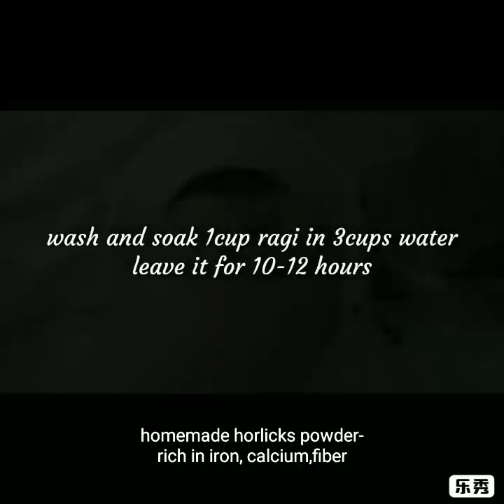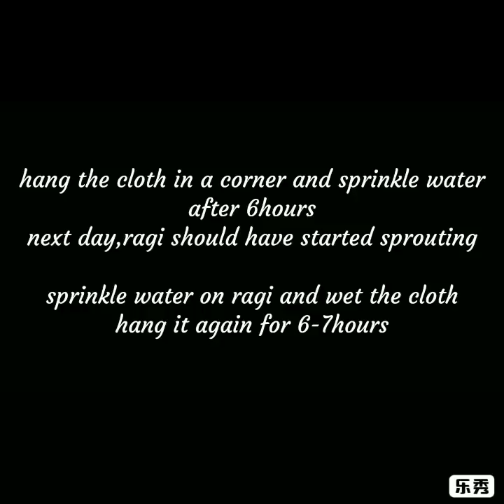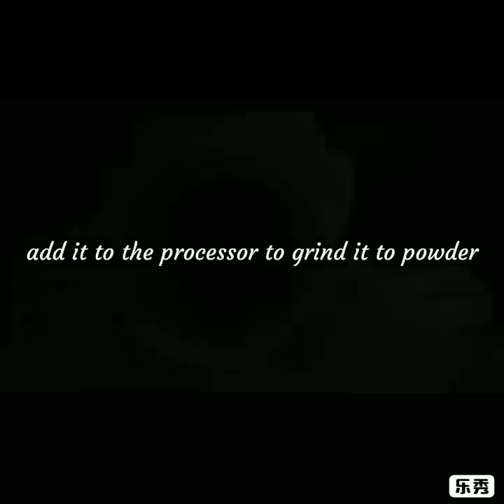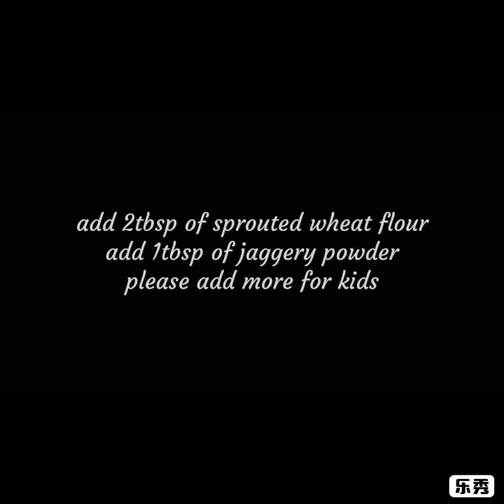Homemade Horlicks Powder Recipe| How To Make Horlicks at Home| Calcium, Iron, Fiber, Protein Rich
Ever tried making horlicks powder at home? Na, I am not kidding friends' it is easy to prepare homemade horlicks powder, which seconds are bournvita powder as well. But you can make your homemade protein-rich horlicks powder at home. If you are like me and do not want to indulge in market stuff, then this homemade horlicks powder recipe will surely come in handy. The best thing about this kid-friendly recipe is that the sprouted ragi horlicks powder is yummy, healthy, and loaded with nutrients from nuts, sprouted flours, and sweetened with mineral-rich jaggery. What more could you ask for?

Ingredients
1 cup- sprouted ragi flour/powder
2 tbsp- milk powder
2 tbsp- sprouted wheat flour
1 tbsp or more jaggery powder
1 tbsp- cocoa powder
2 tbsp- almond powder or any other nut powder
Follow the video for complete instructions on how to make homemade horlicks powder - a kid-friendly recipe.